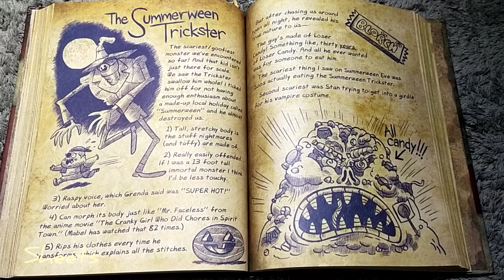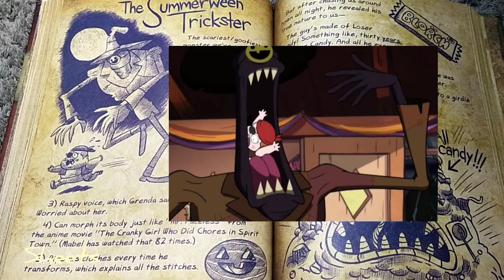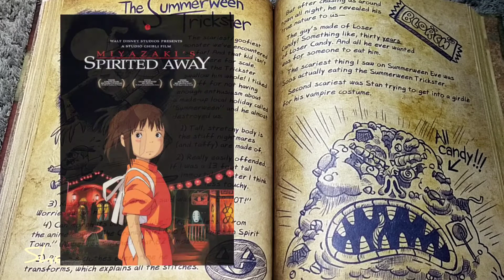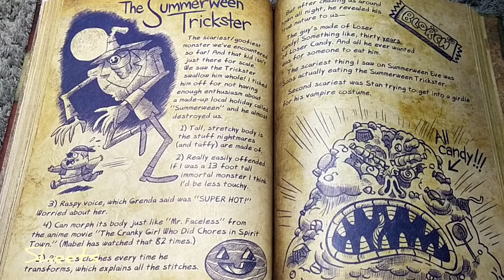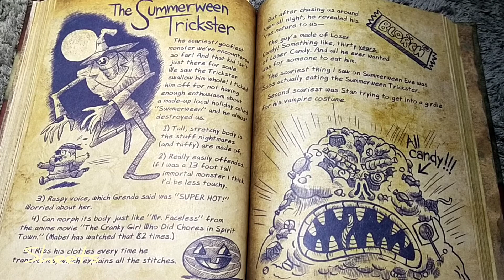SUMMERWEEN TRICKSTER ?! | Journal 3 Book Gravity Falls | indonesia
ditunggu request selanjutnya ✌️